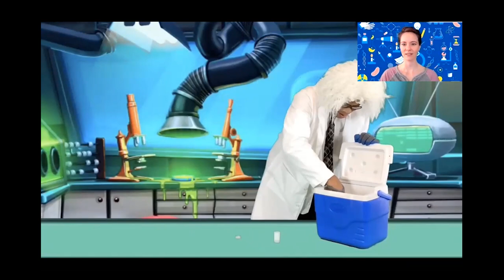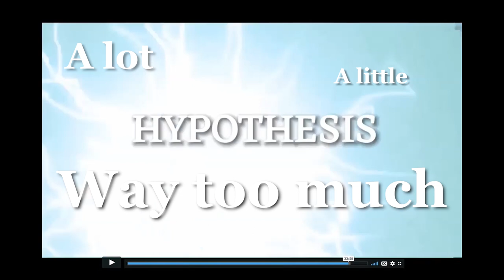ScienceTellers present: Dragons - Return of the Ice Sorceress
Hey kids, if you missed attending "ScienceTellers present: Dragons - Return of the Ice Sorceress" or would just like to see it again, here it is!